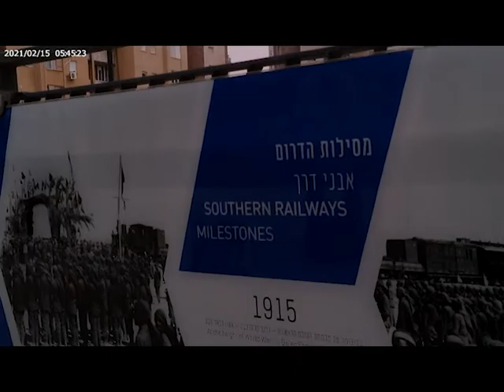The Most UNBELIEVABLE Travel Experience in ISRAEL (2022)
Some of my favourite moments from my time in Israel.

Travels w/ Thomas
Episode #8: Israel

Owner: Integrity Music